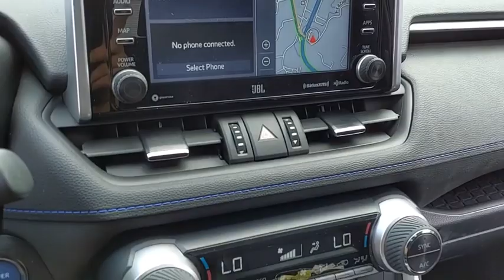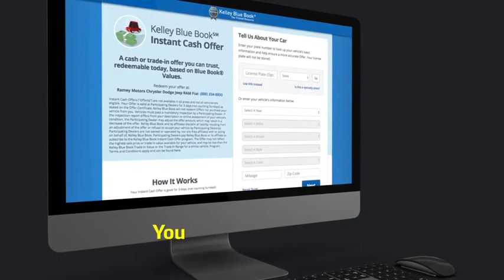2021 Toyota RAV4 Hybrid Princeton WV T-231028A1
2021 Toyota RAV4 Hybrid XSE

Ramey Motors
127 Frazier Dr